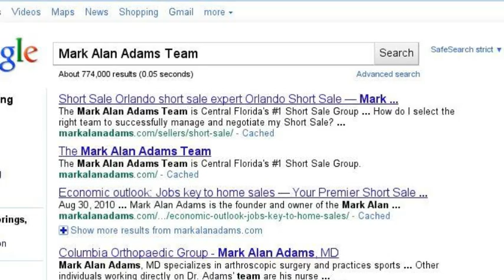The Mark Alan Adams Team is Central Florida's #1 Short Sale Group